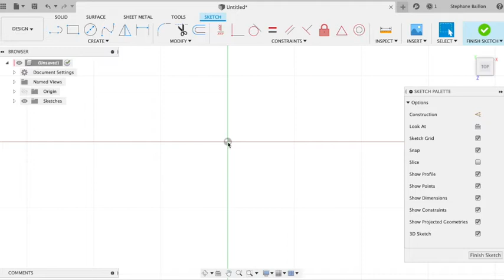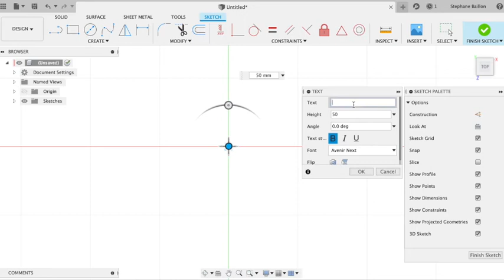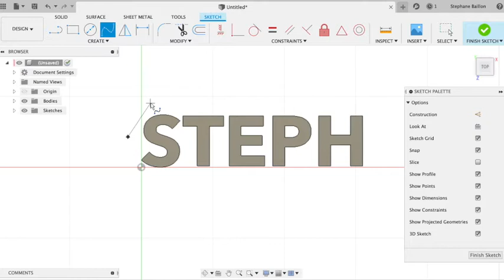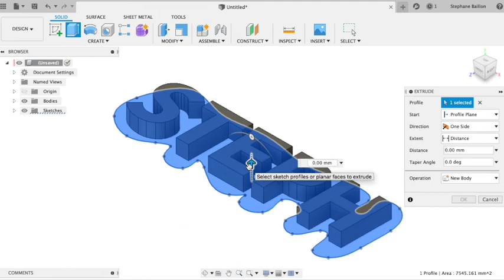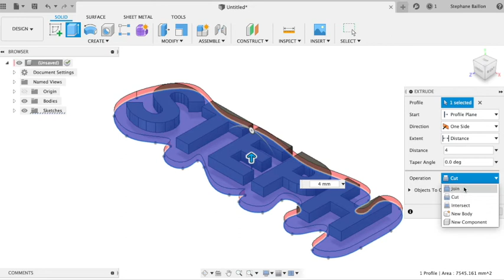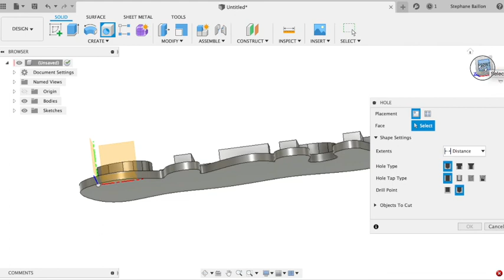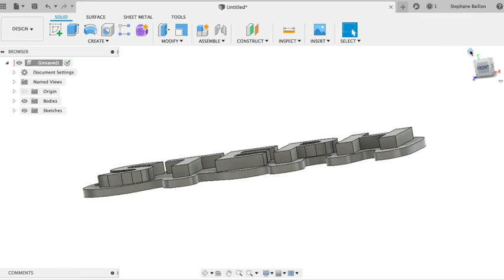3D POUR LES NULS - Création d'un porte clefs nominatif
Série 3D pour les Nuls - Création d'un porte clefs nominatif sous Fusion 360